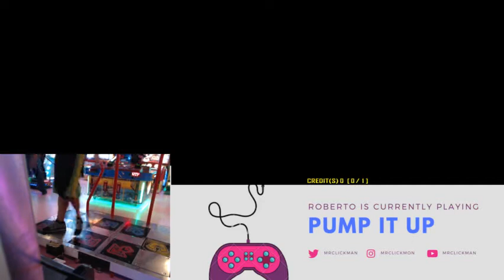Utsushiyo No Kaze D19 SS feat someone moved the camera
i mean the main focus of the chart are the middle 4 arrows so...